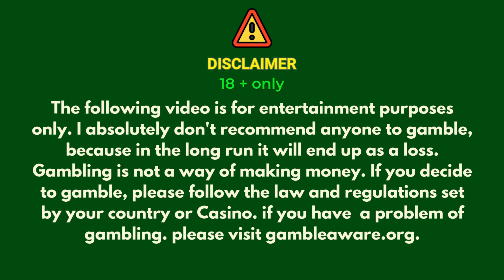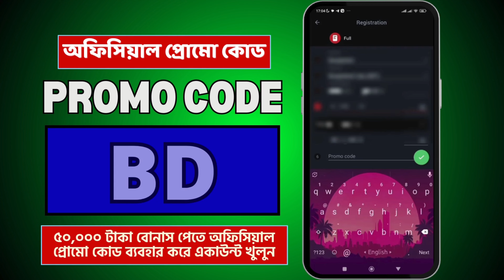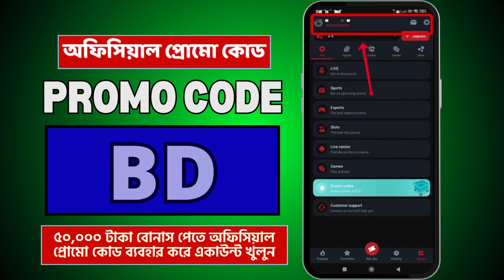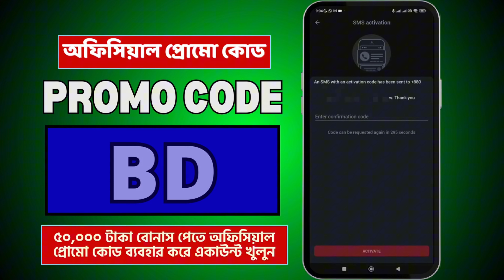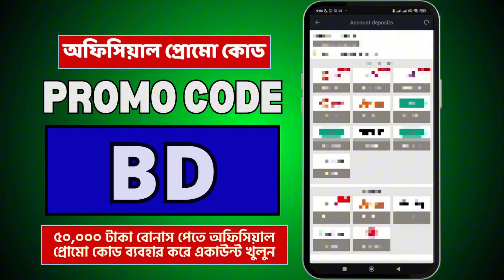megapari | megapari promo code| megapari account opening| megapari account registration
Megapari Official  Promo Code - BD
Use this official Promo code and get a 230%  VIP Bonus  !!

megapari
megapari promo code
megapari account opening
megapari account registration
megapari promo code 2024
megapari promo code IPL
megapari promocode
megapari registration
megapari app download
Megapari Promo Code
megapari new account
megapari promo code for  BD
megapari bangladesh
megapari account kivbhe khulbo
how to create megapari account
Megapari promo
megapari account registration
megapari account create
megapari accoount verification
megapari account
megapari bangladesh
megaapri new account 2024
megapari official promo code
megapari official
megapari bangladesh
megapari app
megapari app link
megapari app download